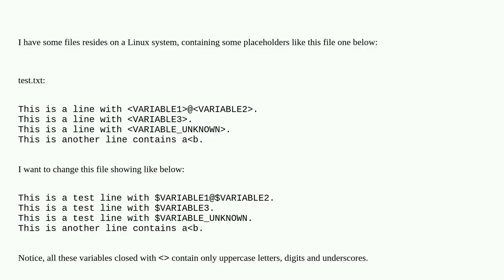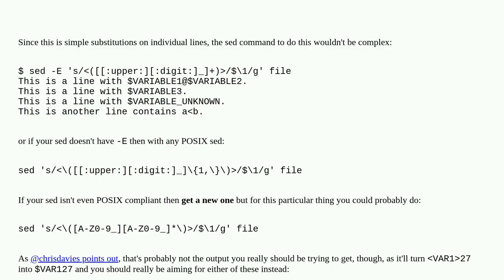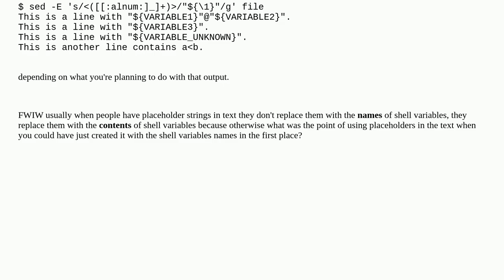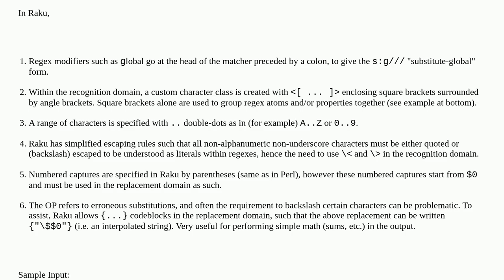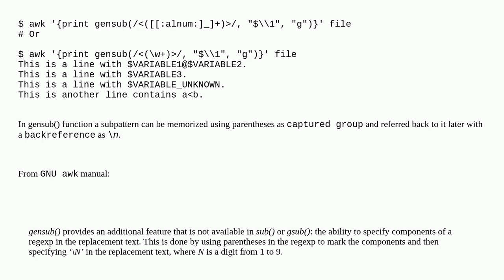Unix: Replacing any closed string with a $ sign at the beginning of the same string in a text file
Replacing any  closed string with a $ sign at the beginning of the same string in a text file

A special thanks goes out to the community

  text-processing